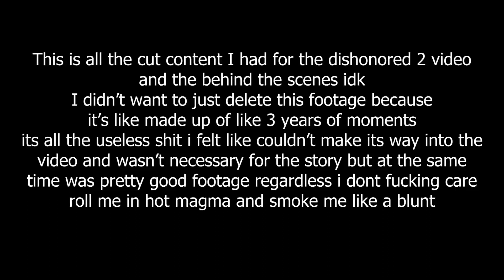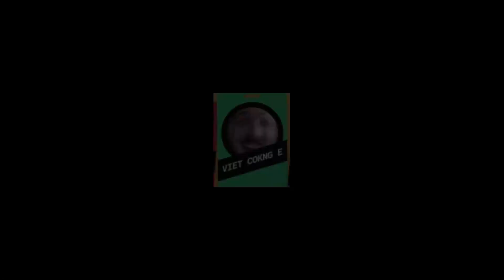Dishonored Two Many Bodies ALL RENDERS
idk all renders and cut footage fro dihsonored 3